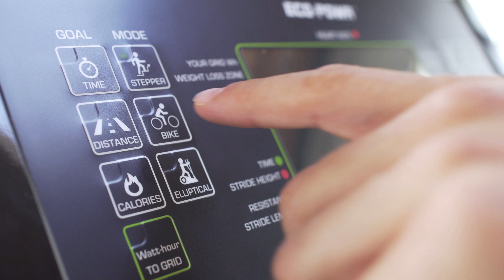VERSO: 世界上第一台可發電多功能訓練機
三合一 VERSO多功能訓練機將橢圓機，踏步機和腳踏車結合為一體，採用SportsArt革命性的ECO-POWR技術，將鍛煉的動能轉化為可用電力。想了解更多請看以下連結